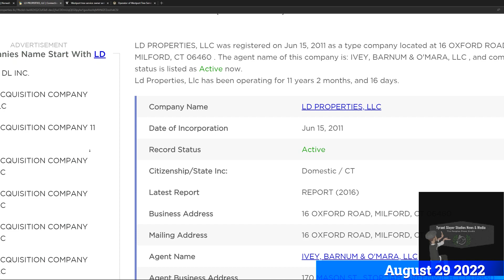70 Cops - Criminal Siege In Norwalk CT -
This is just a quick preview of what is in post production, and what is to come tonight 08/31/2022. MAJOR UPDATES on the Andrew Pritchard case. Featuring Deputy Chief Walsh of Norwalk PD, and much more.

Make history with us, and help expose the most egregious civil, constitutional and human rights violations committed by our very own public officials.